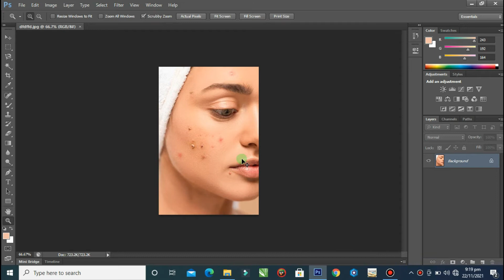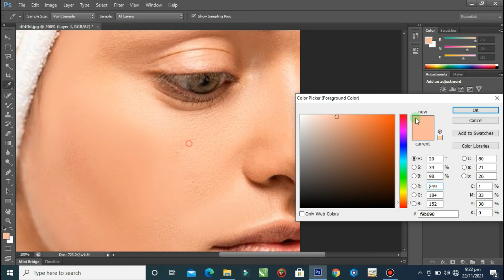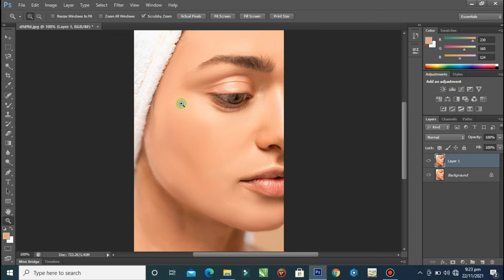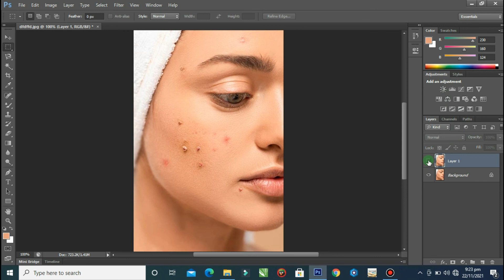High-End Skin Retouching in photoshop | Face smooth in photoshop | High-End skin softening tutorial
Hey Friends in this video Tutorial, i will show you
How to smooth Skin in photoshop, Quickly and fast

High End professional skin retouching in photoshop
Hight end skin softening in photoshop
Skin softening in photoshop
High end skin softening
Skin retouching
Photoshop tutorial
High end professional skin retouching